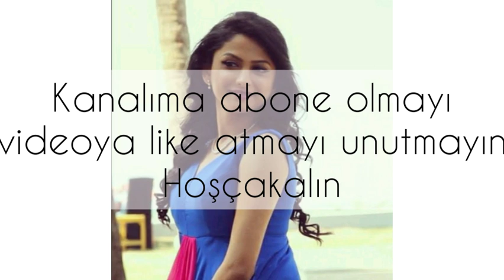Rucha Hasabnis diziye geri mi dönüyor?